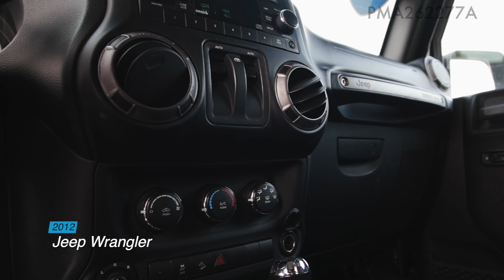Jeep Wrangler PMA262277A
Whether you are looking for a new or used Chevrolet, Hyundai or Kia car, truck, or SUV you will find it here. We have helped many customers from Waterford, Livonia, Novi, New Hudson, Highland, Lansing, Southfield, Pontiac, Westland, Clarkston, Brighton, Plymouth, Fenton, Milford, Garden City and Columbus find the Chevrolet, Hyundai or Kia of their dreams!

As a premier Michigan Chevrolet, Hyundai and Kia dealer, we have a huge selection of new and used vehicles from which to choose. Feldman Automotive online and offline customers enjoy vehicle specials every day. We offer Chevrolet, Hyundai and Kia service & parts, an online inventory, and outstanding financing options, making Feldman Automotive a preferred dealer serving Waterford, Livonia, Novi, New Hudson, Highland, Lansing, Southfield, Pontiac, Westland, Clarkston, Brighton, Plymouth, Fenton, Milford, Garden City and Columbus Chevrolet, Hyundai and Kia buyers. Ready to set up a test drive?

Please visit any of our convenient locations...

Feldman Chevrolet of New Hudson

3900 W Broad St,
Columbus, OH 43228

Feldman Hyundai of New Hudson